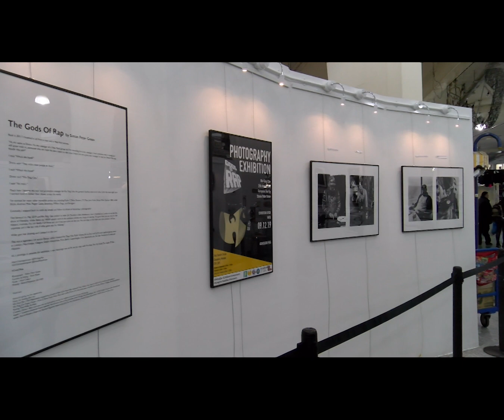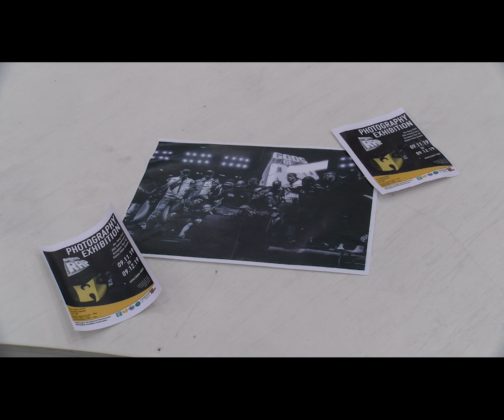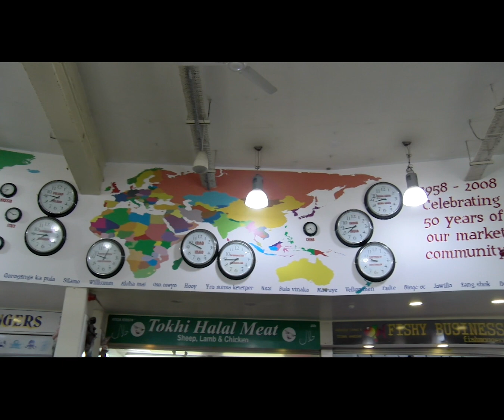The Wu-Tang Clan's 'Gods of Rap' tour exclusive photos showcased at Coventry markets' new gallery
Coventry markets' newly opened gallery space is showcasing legendary rap-group The Wu-Tang Clan in all of their glory. The exhibition features exclusive pictures from the 'Gods of Rap' tour featuring Public Enemy and De Le Soul.